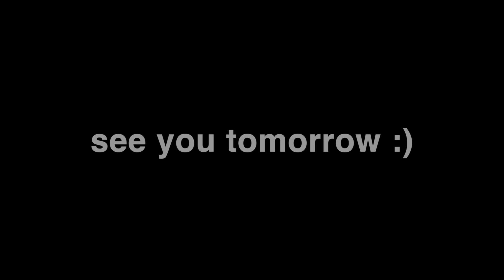Adorable Boy Is Protected By Kitten And Giant Retriever While Sleeping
In today's video, we captured a heartwarming moment where Kobe the Retriever and our little Kitten are keeping a watchful eye on Robert while he sleeps.